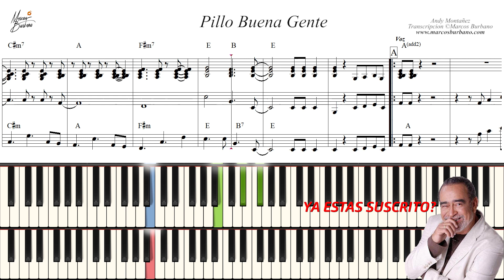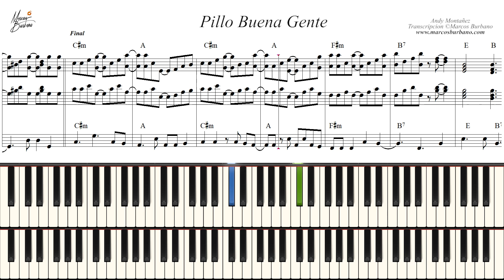PILLO BUENA GENTE (Andy Montañez) - TUTORIAL PIANO NOTA A NOTA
🎹 Sheet music + Piano Midi